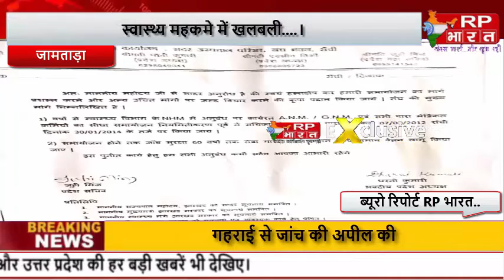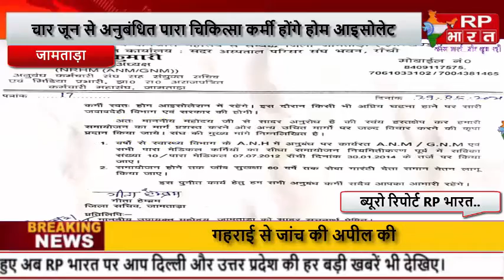JAMTARAमांगो को लेकर 4 जून से पारा चिकित्साकर्मी होंगे होम आइसोलेट,हेल्थ महकमे में खलबली@RP BHARAT